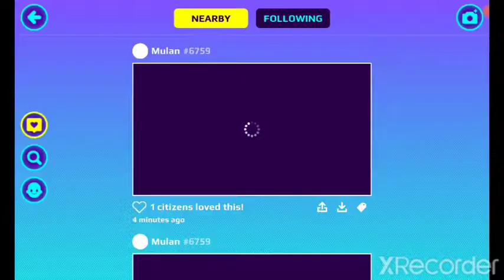PK XD part 4 in tamil gameplay